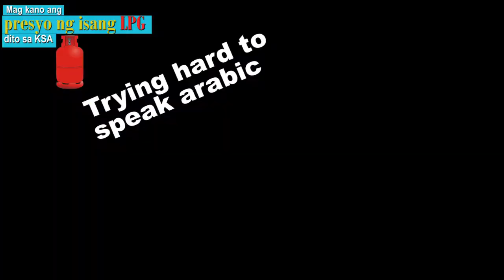Mag kano ang 1 LPG dito sa KSA? |Supalpal ako kay Lodi Babalu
Pag ako maka monitize lahat ng viewers ko my share.he@x